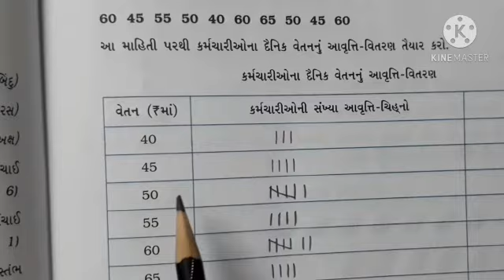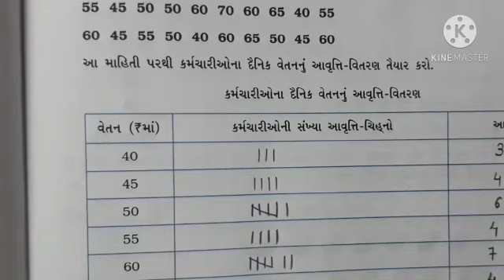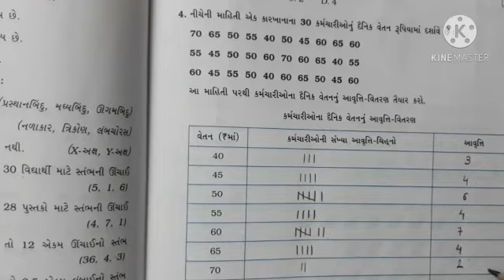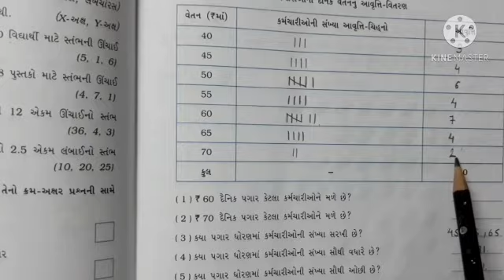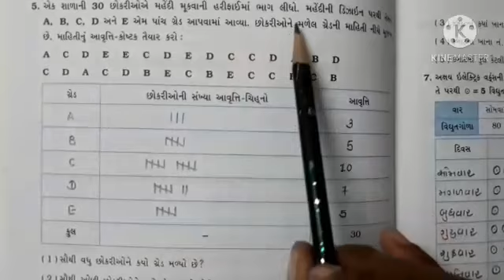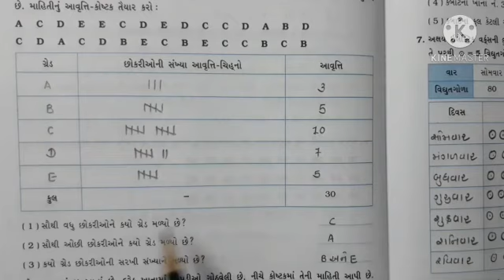std 6 ganit swapothi ch 9 part 1